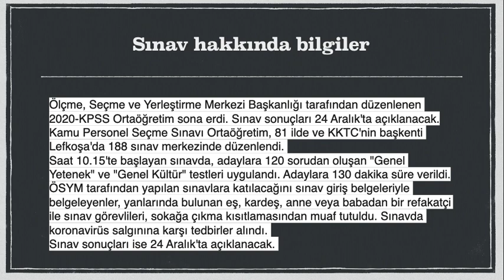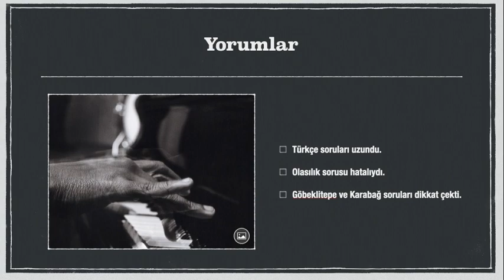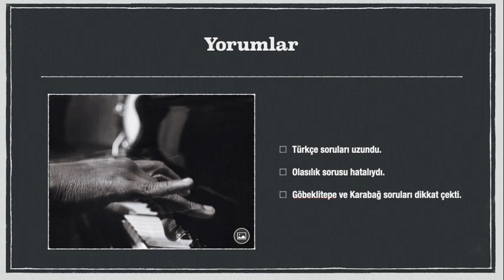KPSS SINAVINIZ NASIL GEÇTİ? İPTAL EDİLEN SORULAR VAR MI? SINAV SONUCU HESAPLAMA YÖNTEMİ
KPSS ORTAÖĞRETİM SINAVINIZ NASIL GEÇTİ?
22 KASIM 2020 KPSS ORTAÖĞRETİM SINAVI
PUAN HESAPLAMA NASIL YAPARIZ?